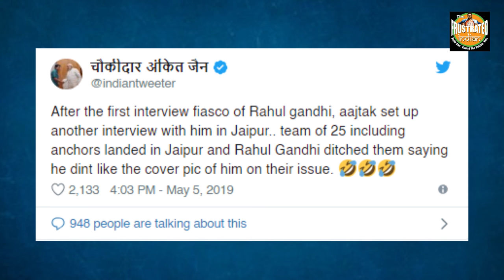Looks like Rahul Gandhi cancelled an interview with Aaj Tak over a stupid picture